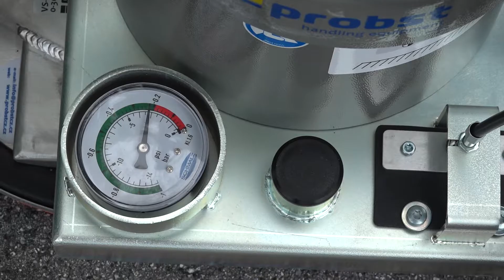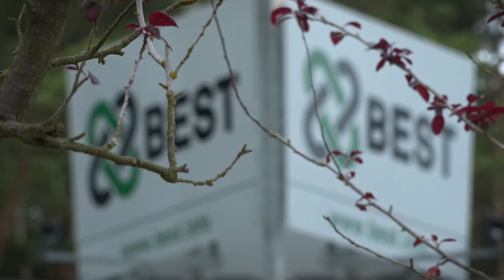Ukázka realizace dlažby BEST Gigantická